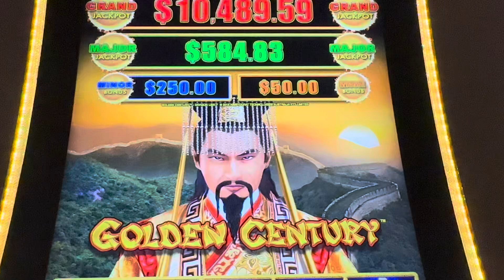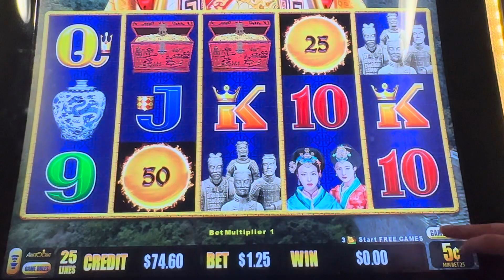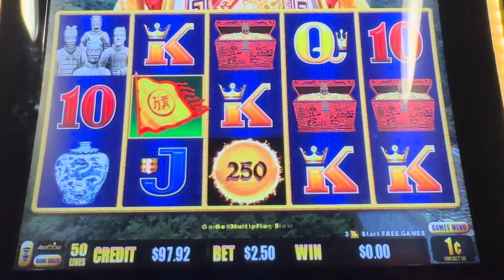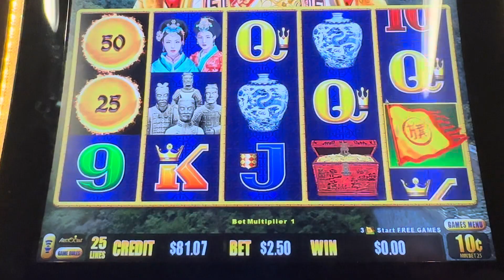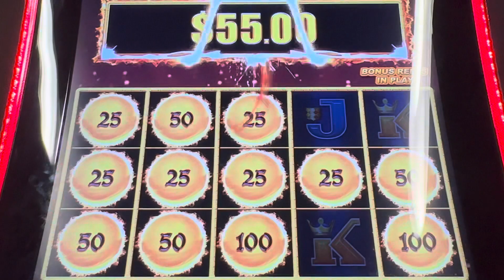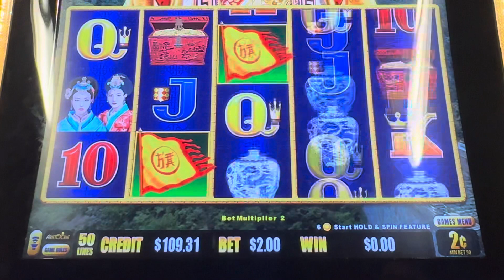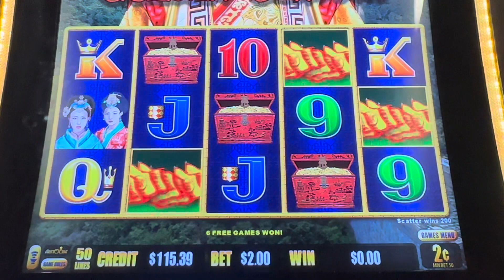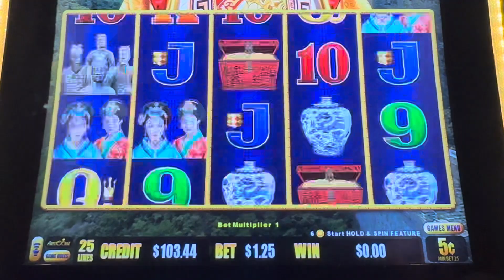We Changed Casinos & Finally Saw Some Dragon Link Bonuses!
We're playing Dragon Link Golden Century at The Orleans in Las Vegas for today's slot video! I love most of the Dragon Link games but this version is one of my favorites.  The hold and spin bonus as well as the flag bonus has the potential for big wins so we were hoping to get lucky!  We weren't having the best luck that day so we moved to a different casino and finally saw some Dragon Link bonuses! Watch the video to see how we ended up!

Which DRAGON LINK or DRAGON CASH slot machine is your favorite to play?  Do you like Golden Century or Happy & Prosperous?  Or maybe Autumn Moon or Peacock Princess?  Maybe Golden Gong or Silk Roads is more your jam? We want to know so we can show them in future slot videos!

We like to show REAL slot play!  That means we share both our wins and losses while chasing those BIG WINS, MAJORS, and JACKPOT HAND PAYS!